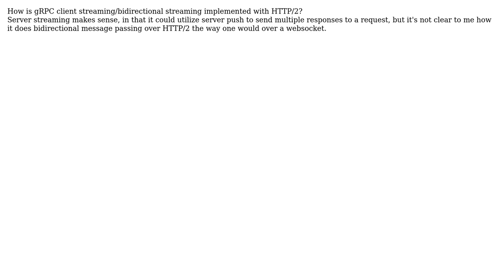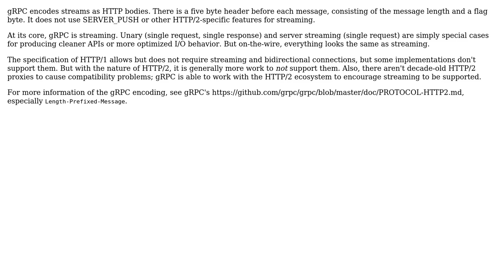How is gRPC client streaming implemented?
With thanks & praise to God, and with thanks to the many people who have made this project possible! | Content (except music & images) licensed under CC BY-SA | Music | Images & others | With thanks to user kag0 user Eric Anderson and the Stack Exchange Network Trademarks are property of their respective owners. You are responsible for your own actions.